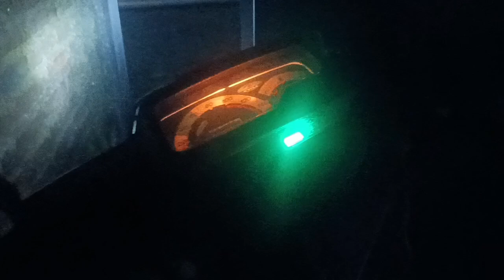trackday riding petang